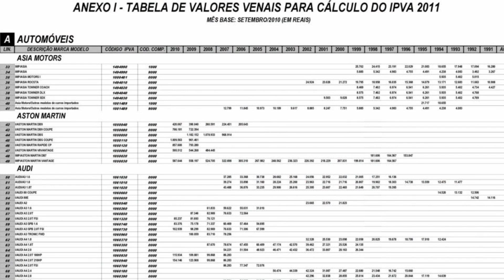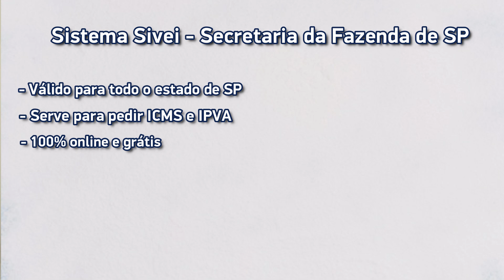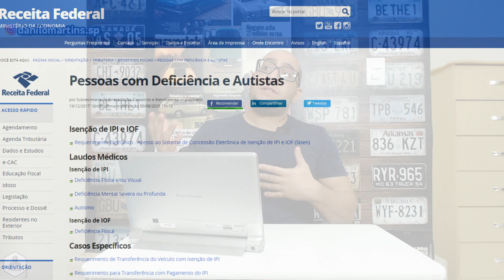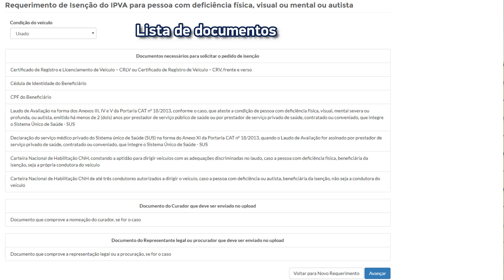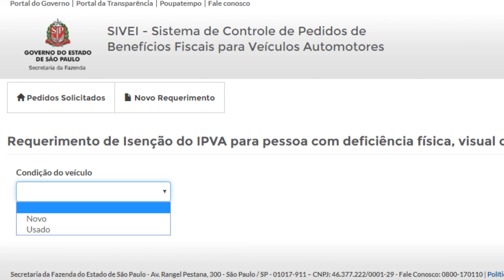ISENÇÃO DO IPVA PCD - COMO FAZER SOZINHO?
OBS: Devido ao Coronavirus, alguns prazos podem sofrer alterações

Passo 1 - Acesse o sistema Sivei e faça o seu cadastro.

Passo 2 - Após fazer o cadastro, acesse o link dos laudos médicos e baixe o de acordo com sua deficiência.

Passo 3 - Leve o laudo para que o seu médico faça o preenchimento (hospital público, particular ou clínica do Detran).

Passo 4 - Acesse novamente o Sivei, solicite a isenção de IPVA do seu carro e reúna os documentos necessórios.

Passo 5 - Após preenhcer o sistema e enviar todos os documentos solicitados, aguarde o período aproximado de 58 dias para aprovação.

Onix Plus x Novo Nissan Versa - Motor 1 Uol